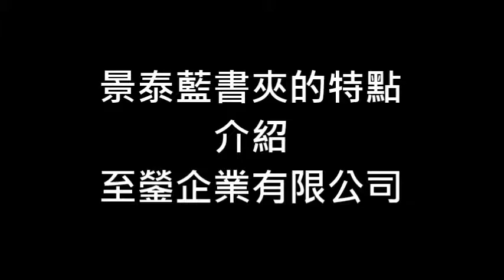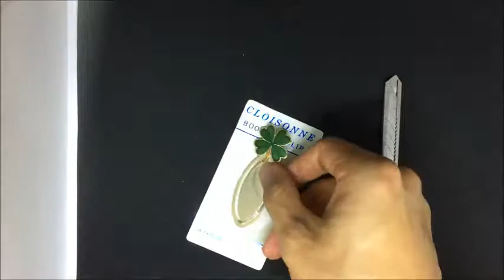景泰藍造型書籤｜琺瑯金屬書籤的特色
景泰藍造型書籤，景泰藍圖樣為手工填入琺瑯釉顏色，經過高溫燒製，景泰藍書籤擁有金屬光澤的質感。琺瑯色彩增添生活中閱讀樂趣，細細品味手作琺瑯工藝。
景泰藍金屬書籤的琺瑯樣式可客製化製造打樣，景泰藍書籤的特點為琺瑯圖案顏色不會褪色，琺瑯圖案表面防刮。金屬書籤材質為磷銅，書籤延展性佳，可多次彎折，不易變形。

至鎣企業有限公司－景泰藍紀念品供應商
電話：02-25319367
地址：台北市中山區中原街25號1樓